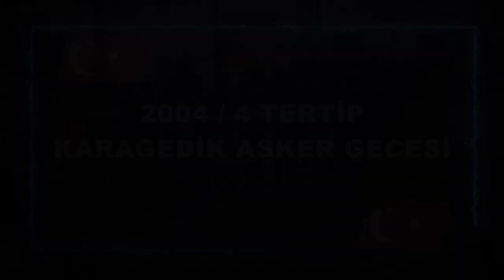Karagedik 2004 / 4 Tertip Asker Gecesi 1 / 2023